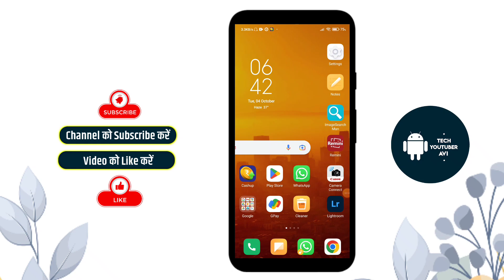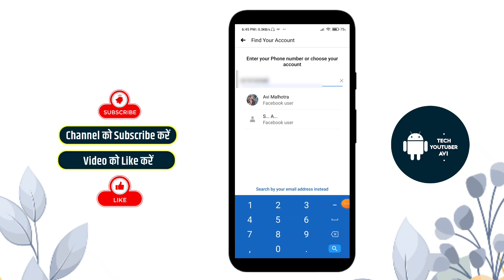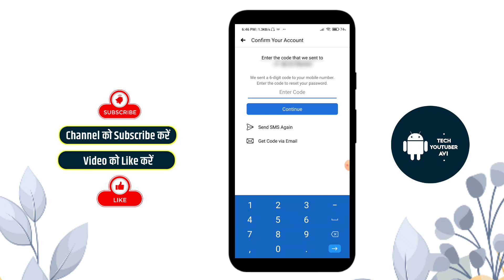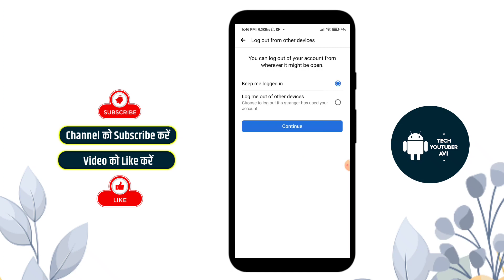Facebook ki purani id kaise khole | Facebook purani id kaise chalu kare | Fb old id recover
Friends i will tell you in this video facebook ki purani id kaise khole | Facebook purani id kaise chalu kare | Fb old id recover

fecbook ki purani id kholne ka tarika kya hai
facebook par purani id kaise nikale
fecbook ka purana account/id kaise kholen